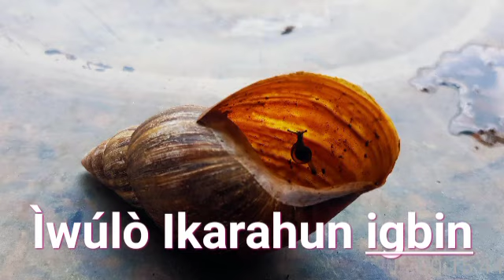ÌWULO IKARAHUN IGBIN,+2348032983298